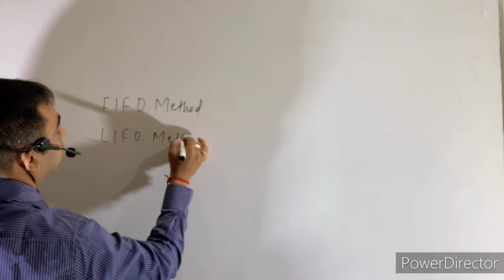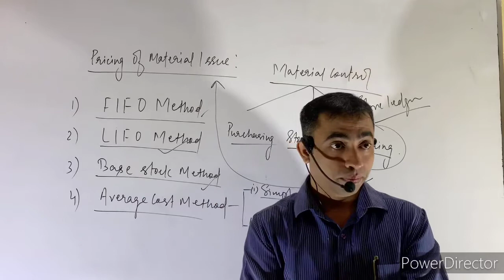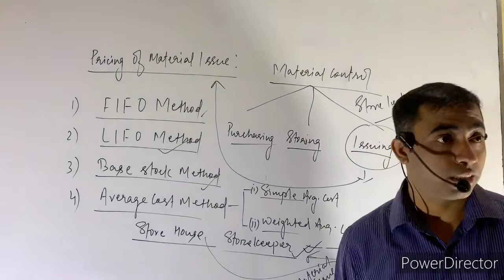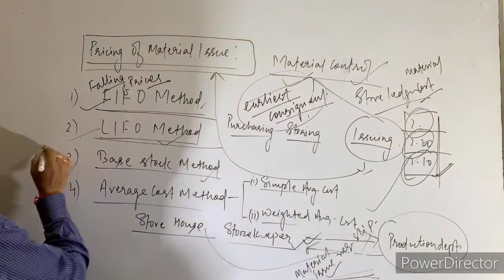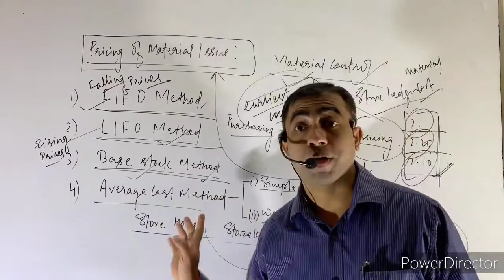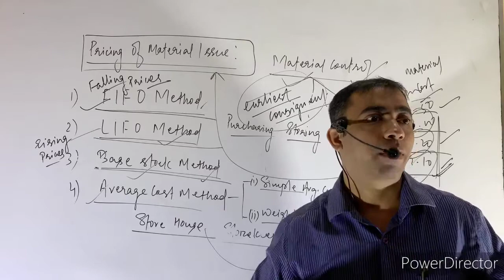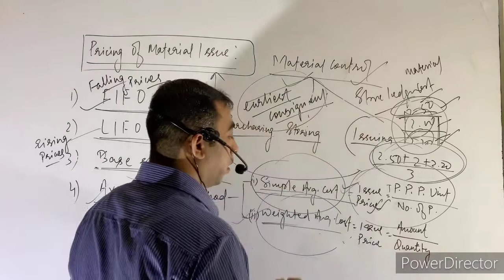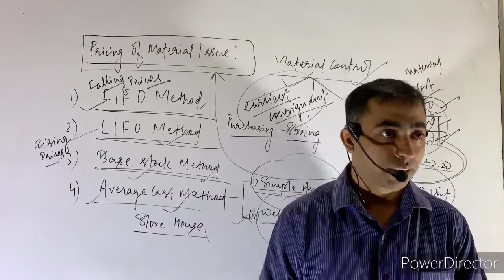21.CAC by Manish Sir